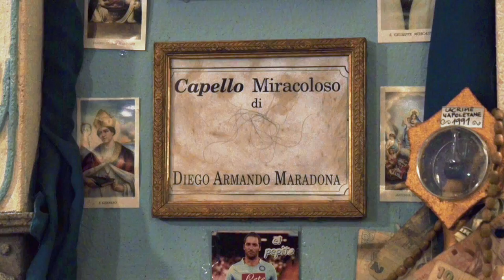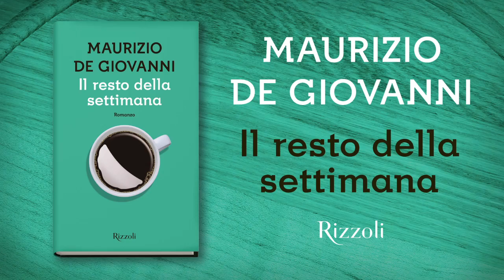La passione è... DEVOZIONE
Sapete dov'è l'edicola votiva di Diego Armando Maradona? Lo racconta Maurizio De Giovanni in "Il resto della settimana"

Il bar di Peppe è un minuscolo porto di mare nel ventre di Napoli. Uno di quei bar accoglienti e familiari, sempre uguali a se stessi, dove sfogliatelle e caffè sono una scusa per chiacchierare, sfogarsi, litigare e fare pace. Inferno o paradiso, dipende dal momento. Ma più di ogni altra cosa è il luogo ideale dove prepararsi all’Evento, quello che la domenica pomeriggio mette tutti d’accordo intorno a un’unica incontrollata passione. Il resto della settimana è un vero romanzo sudamericano: è gioia e nostalgia, è la poesia di un sogno, è la celebrazione di un gioco. È un diario dell’emozione che uomini e donne vivono giorno dopo giorno, e che calamita ricordi, ossessioni e amori. È come il caffè napoletano, una sintesi perfetta di gusto ed energia: ti colpisce forte e ti dà il coraggio per affrontare le avversità della vita, fuori dal bar.